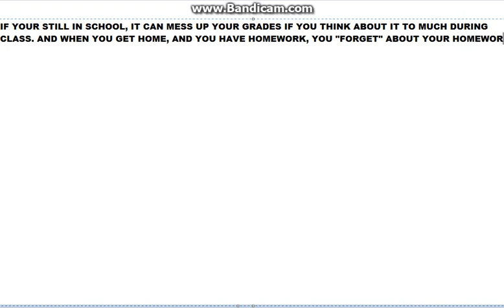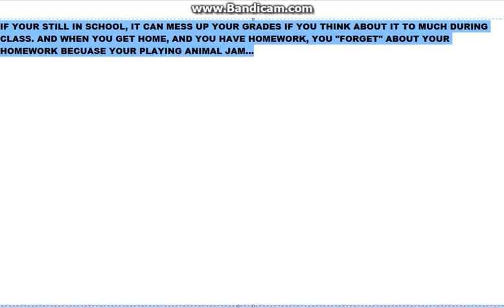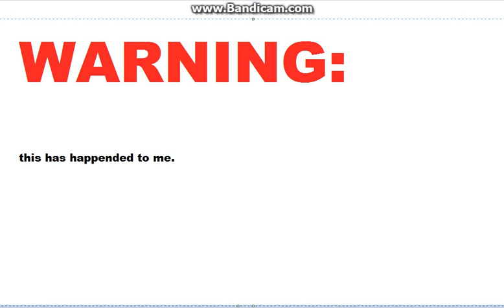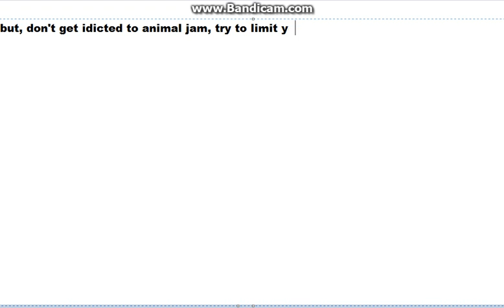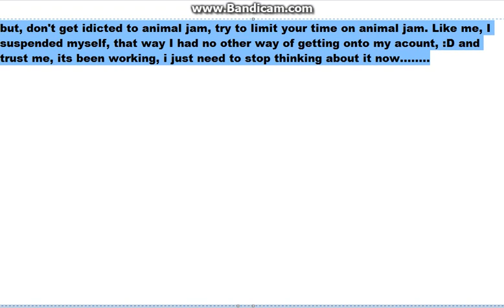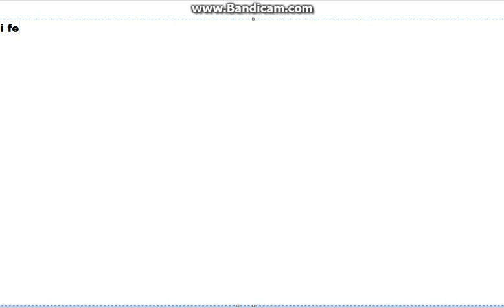i sound like my aunt...